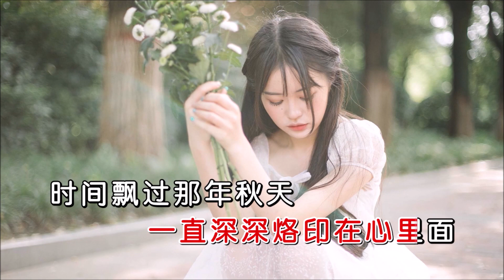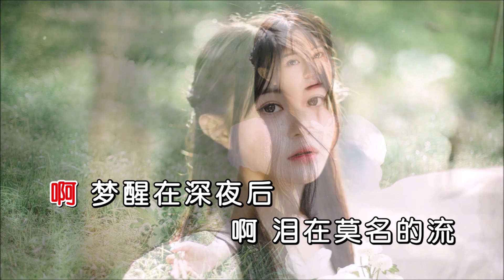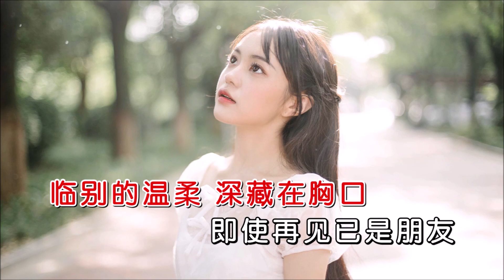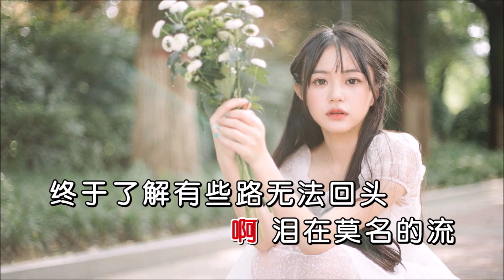慕容晓晓 《再见是朋友》 KTV 导唱字幕 （备有伴奏视频）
《再见是朋友》

演唱：慕容晓晓
作词：汪琨
作曲：沈文程
合成：海歌
视频：K-Master

是否过了有效期限
爱再深也不能保证明天
是否到了一个时间
就把再见当作成全
临别的温柔 深藏在胸口
即使再见已是朋友
一张发黄的老照片
一直深深烙印在心里面
时间飘过那年秋天
写满了爱你的诗篇
从前的温柔 慕然间回首
啊 梦醒在深夜后
啊 泪在莫名的流
终于了解有些路无法回头
再见已是朋友

啊 梦醒在深夜后
啊 泪在莫名的流
再见已是朋友
啊 梦醒在深夜后
啊 泪在莫名的流
再见已是朋友